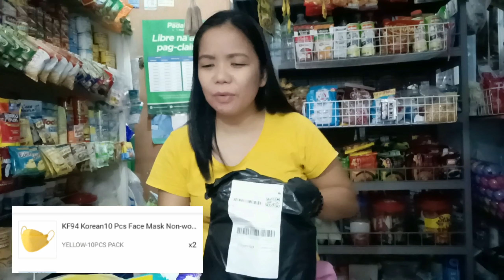Late Upload Unwrapping ng Order ko sa Shopee